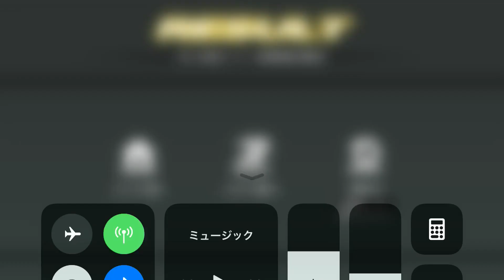Kamen Rider【仮面ライダー シティウォーズ】王への道とシティ防衛戦線